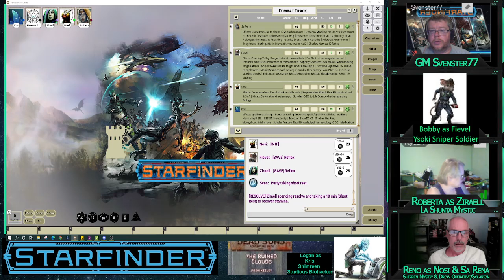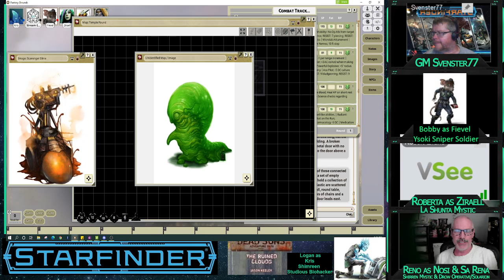Starfinder - Dead Suns Book 4 - The Ruined Clouds 22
The mold fights back!